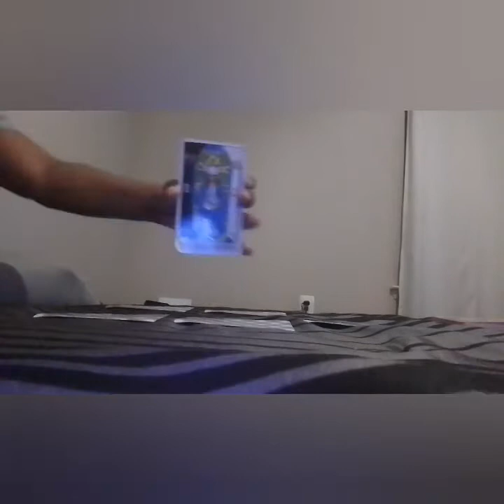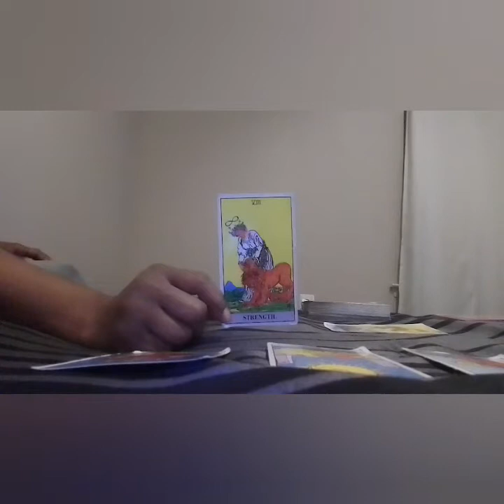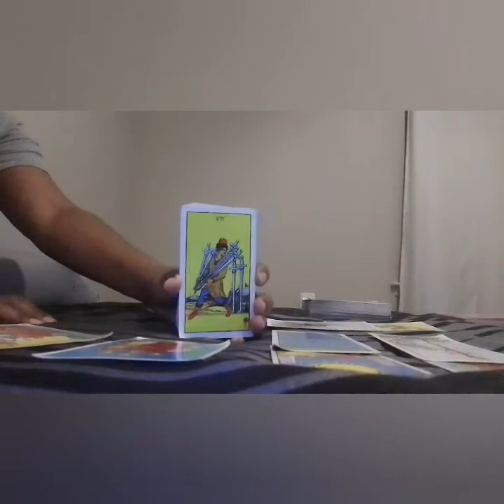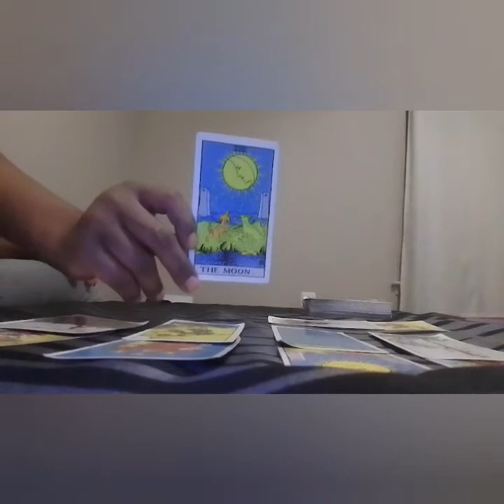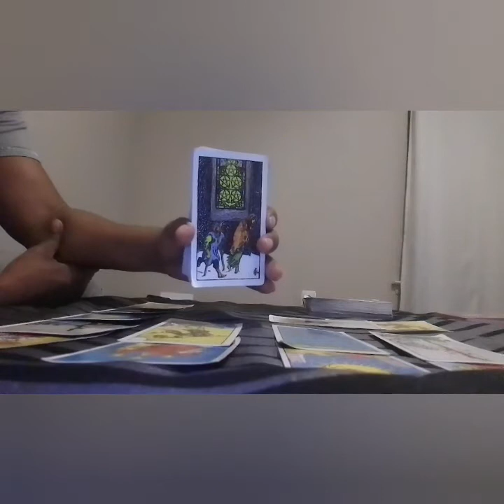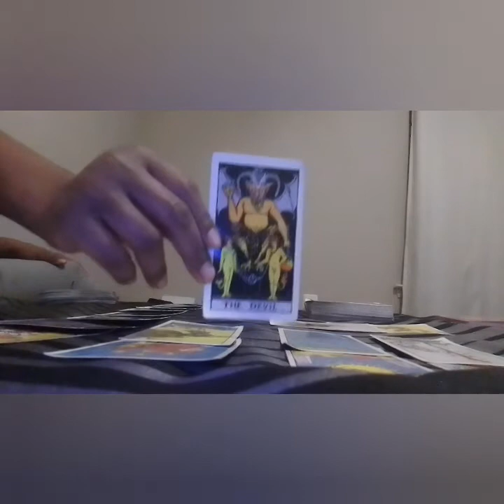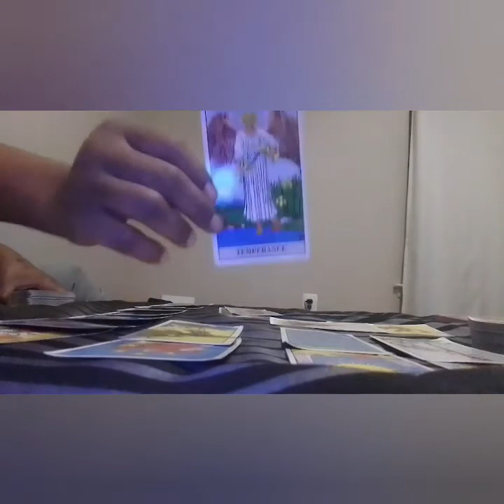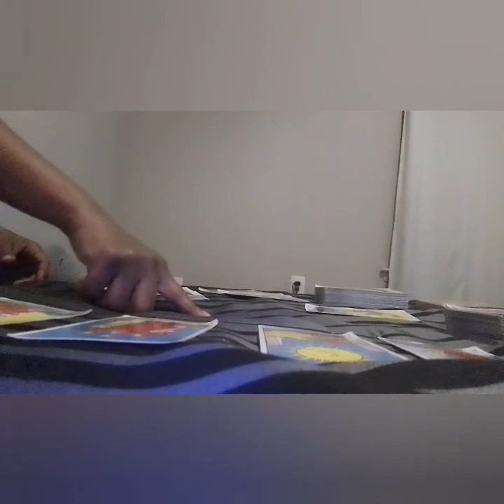Aries ♈ : Tarot Love reading, Leaving the cheater behind: April 2021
I am a professional psychic Tarot Reader, I do collective readings & personal readings, I am tapped into the Divine sprit, I have clairvoyance (vision) clairsenitence (Feeling) clairaudience (hearing)  I've been reading tarot for quite sometime and ready, willing & able to to share my gifts with you and share all the info you need according to your Tarot Reading. I am hear to help you find the clarity you need in your life, love, career, money, family, whatever you need your spirit guides to assist you I am be able to tap into the spritual realm. I'm am very spritual but I don't do readings for the dead, other than that thank you so much for joining me on my journey and allowing me to help you with yours.